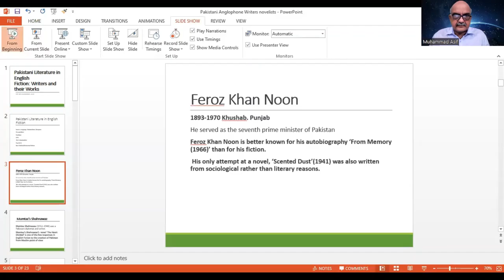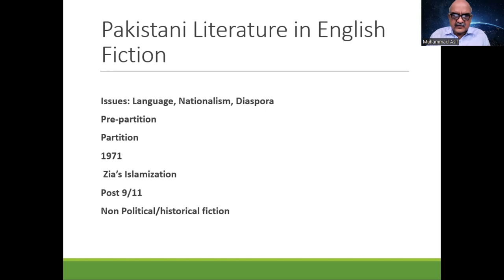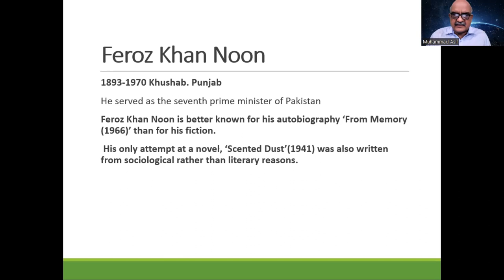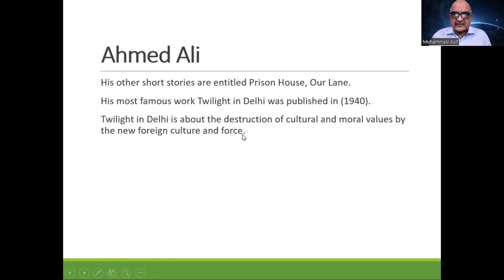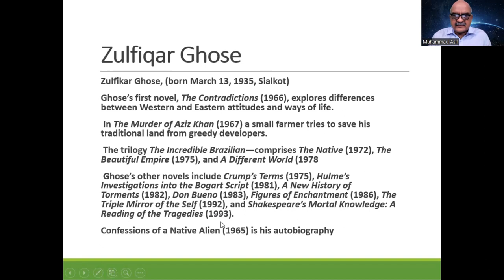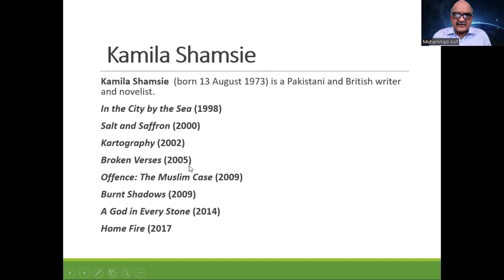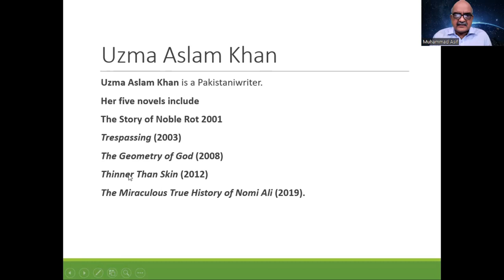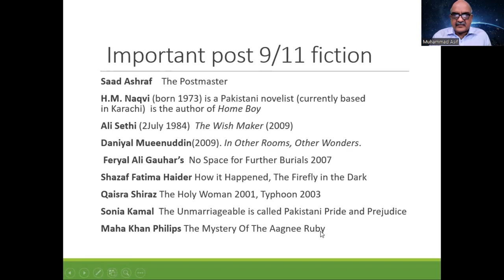Pakistani Literature in English| Fiction Writers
Fiction Writers and their Works! Issues: Language, Nationalism, Diaspora: Historical Markers:
Pre-partition, Partition,1971, Zia’s Islamization, Post 9/11,Non Political/historical fiction.
Writers: Feroz Khan Noon, Mumtaz Shahnawaz, Ahmad Ali, Tariq Ali, Sara Suleri, Bapsi Sidwa, Mohsin Hamid, Nadeem Aslam, Kamila Shamsie, Sorraya Khan, Bina Shah etc